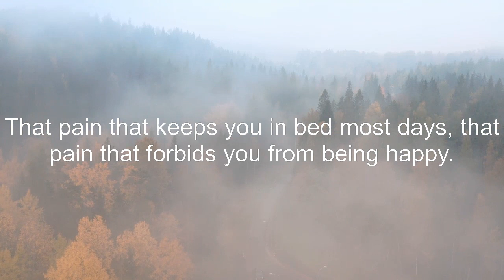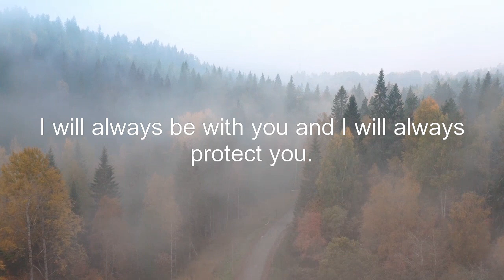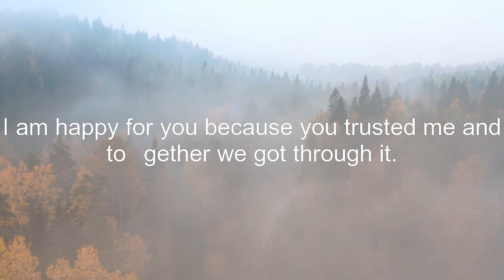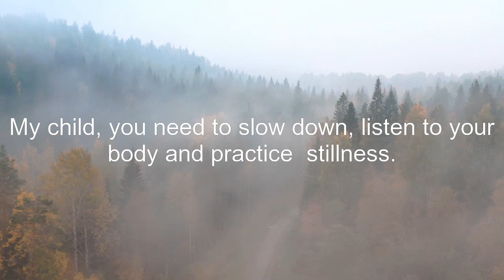11:11🌈Angel says, You are not reading this accidentally...🦋 Open It Now!!!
god is trying to connect with you directly

11:11🌈Angel says, You are not reading this accidentally...🦋 Open It Now!!! godblessyou🦋

keep smiling😄😄😄
Be inspired
Feel good and keep your vibration high✨✨🌠🌠
Angel message 🦋